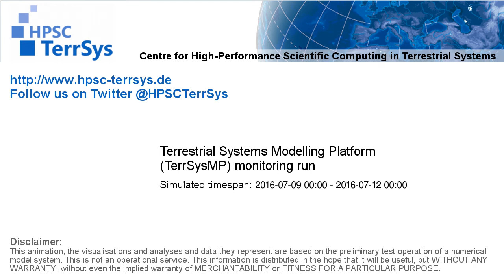TerrSysMP monitoring run 2016-07-09 - geopotential and sea level pressure - Europe (72h)